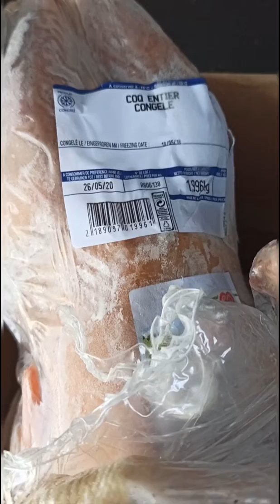Đi mua hàng thời covis